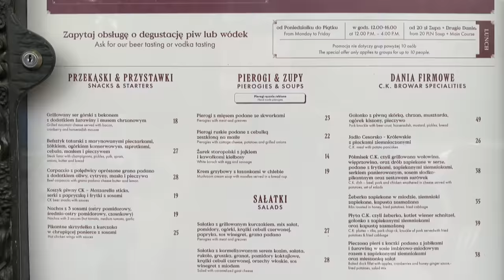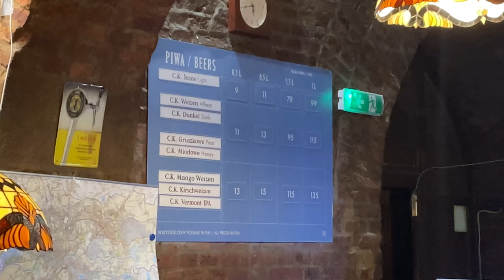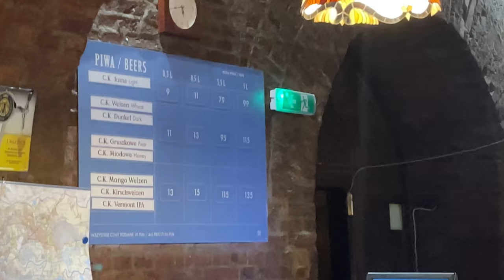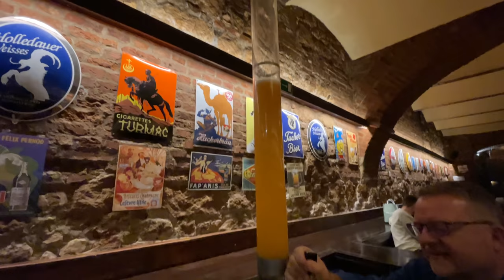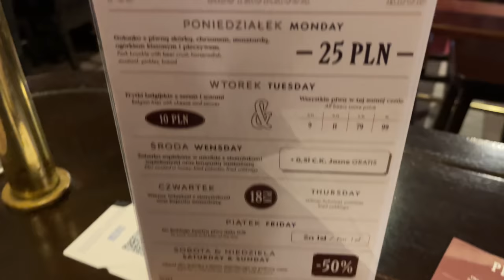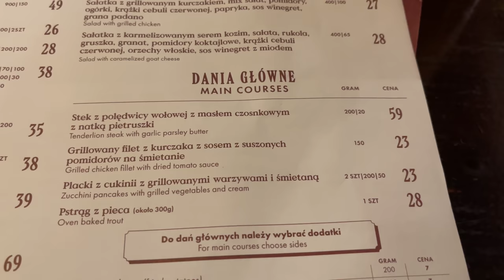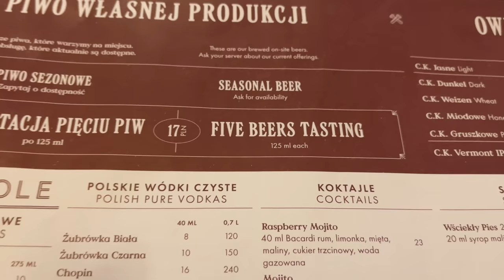Great KRAKOW BARS | C.K.Browar | Mini brewery and restaurant | Craft beer in glass towers | Offers!